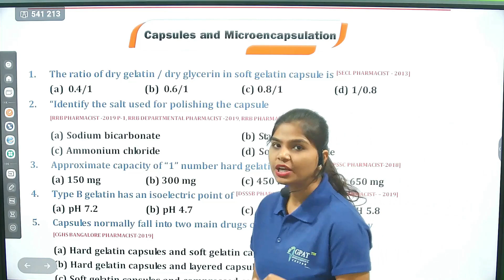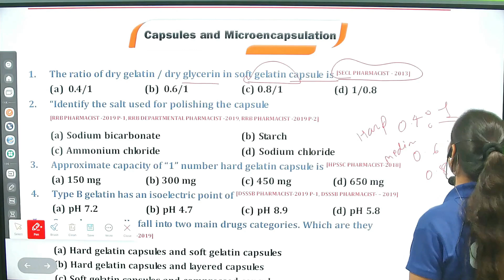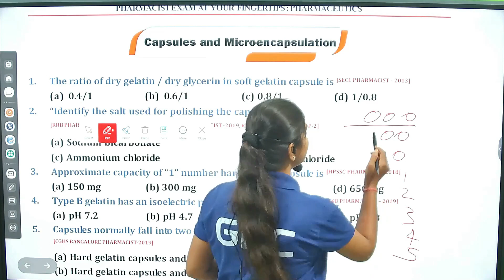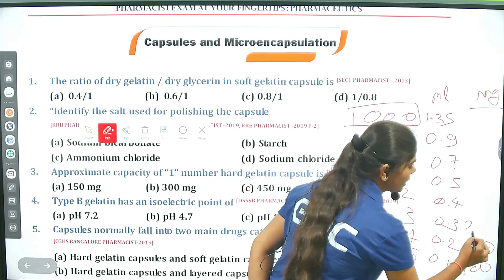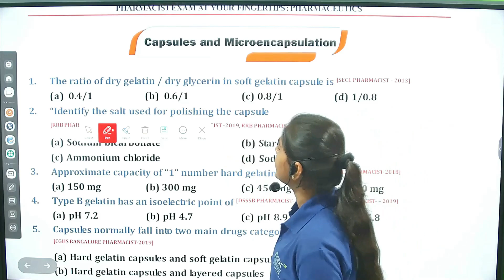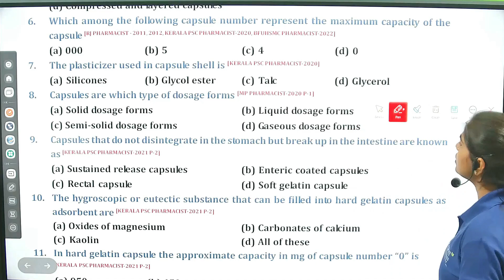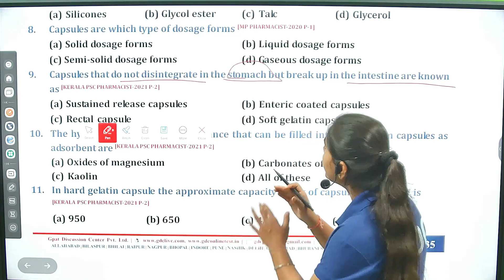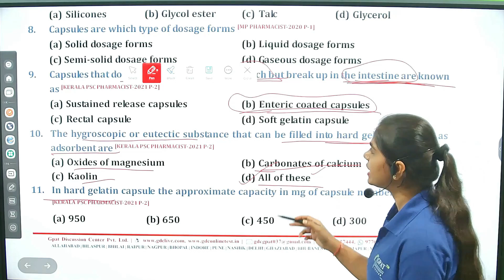PHARMACEUTICS| Capsule | Previous year mcqs| esic pharmacist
OBJECTIVE PHARMACIST EXAM AT YOUR FINGERTIPS 📚 BOOK

Org Code for iPhone = GDCCLASS
🩸B. Pharm (1st to 8th Semester) e-notes
Pharmacist Jobs in ESIC
Pharma Jobs at ESIC
Pharmacist Vacancy NHM
About video:-

pharma jobs
pharmacist recruitment 2023
pharmacist jobs
pharmacy job
government pharmacist
govt pharmacist
pharma jobs
pharmacist recruitment 2023
pharmacist jobs
pharmacy job
pharmacist vacancy
pharmacy vacancy

Thanks🩸